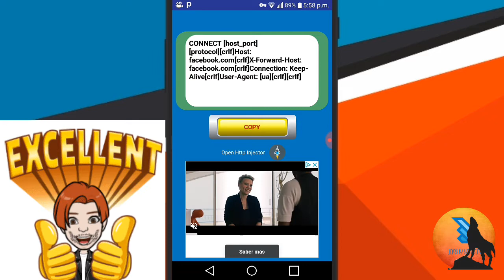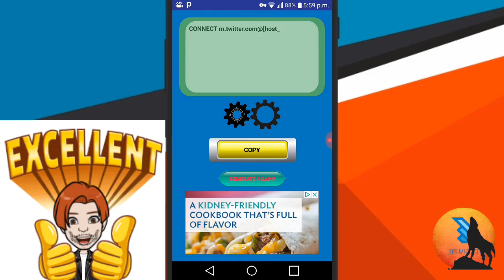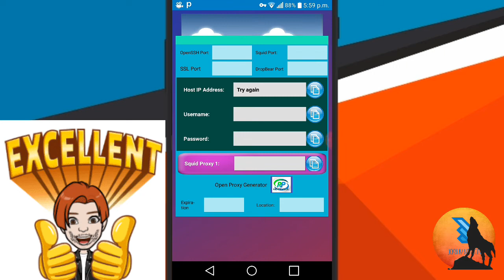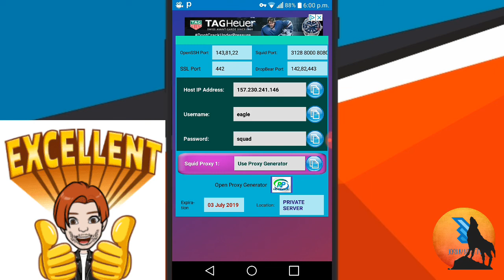Excelentes herramientas para crear servers|INTERNET ILIMITADO😱😱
HOLA QUE TAL EXCELENTE DIA CHICOS EL DIA DE HOY AUNQUE NO CUMPLIERON CON LA META DE LOS 50 LIKES EN EL VIDEO ANTERIOR ,EL VIDEO YA LO HABIA HECHO   Y SE LOS COMPARTO ESPERO AHORA SI LE DEN MUCHOS LIKES CONTANDO CON SU APOYO SEGUIRE SUBIENDO MAS Y MEJOR CONTENIDO..😉😚
! RECUERDA QUE DEBES !
➞ ATENCION:ESTOS MÉTODOS NO SUSTITIYEN TUS RECARGAS HABITUALES NO OLVIDES RECARGAR PARA CONSERVAR TU LINEA..😉
🚧ZONA DE DESCARGAS👇👇👇

LINKS DIRECTO APLICASIONES PARA CREAR SERVIDORES NET FREE

Regalame Un Like 👍 si te Funciono
▬▬▬▬▬▬▬▬▬▬▬▬▬▬▬▬▬▬ ⚫ JOSHUA XTREM
┌┴─┴─┐-┘─┘ !!..●○SALU2○●..!!

(tags ignorar)

kpn tunnel movistar,internet gratis movistar,